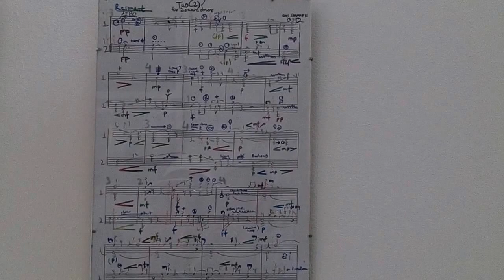My interview with Garo Keheyan of The Pharos Art Foundation in Nicosia, Cyprus (Oct 26, 2015)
Filmed in Nicosia, Cyprus by Chris Krzentz on Oct 26, 2015. The video is copyright protected.